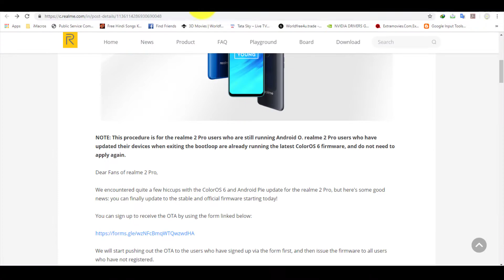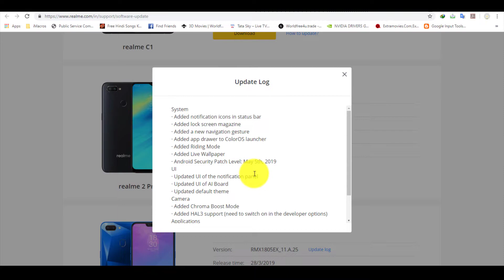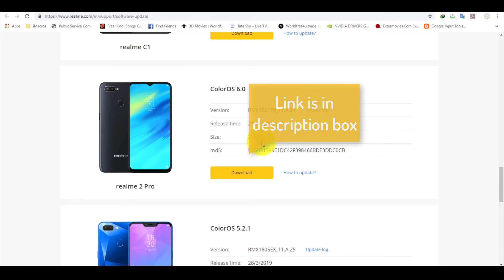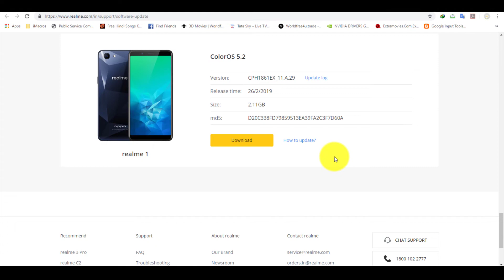ColorOS 6 Manual Link For Realme 2 Pro Is Live On Realme Website 🔥🔥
Hello dosto, agar apke pas realme 2 pro device hai, aur usme avi tak coloros 6 with android pie update nehi mila hai, to ab ap manually update kar sakte hai. Manual update k liye iss video ko jarur end tak dekhe.